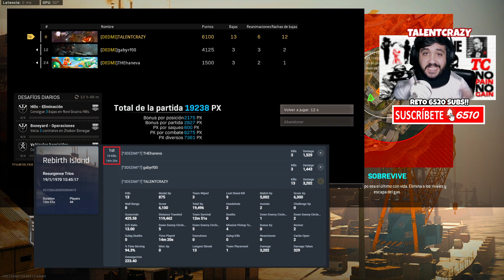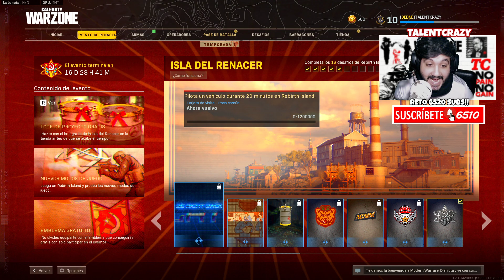¿ DÓNDE CAER en WARZONE REBIRTH ISLAND ? El MEJOR LOOT 😎 Con MI MEJOR CLASE de KRIG 6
Os enseño el mejor sitio o lugar para caer en warzone rebirth island con el mejor loot legendario y además os doy mi mejor clase con la Krig 6 con la que he ganado varias partidas

► ¡Donaciones!